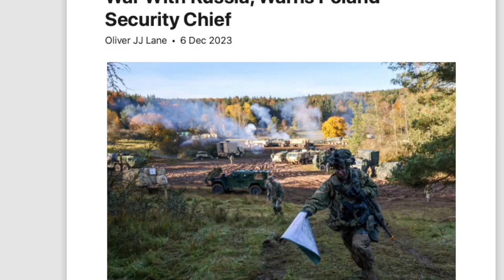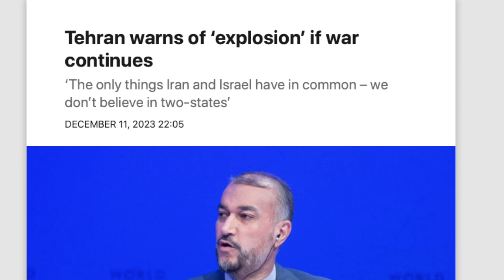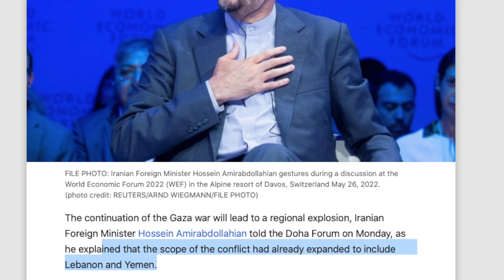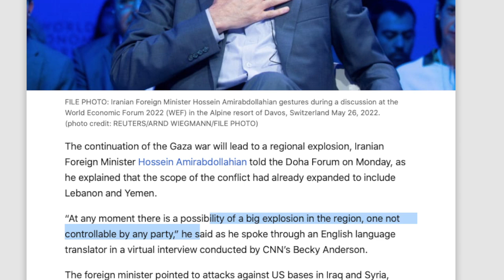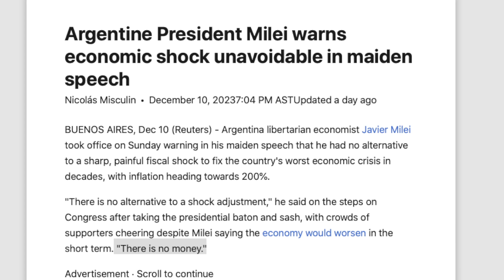Prophetic Updates - Economic Collapse in Argentina, coming HERE SOON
17 For God sent not his Son into the world to condemn the world; but that the world through him might be saved.

18 He that believeth on him is not condemned: but he that believeth not is condemned already, because he hath not believed in the name of the only begotten Son of God.